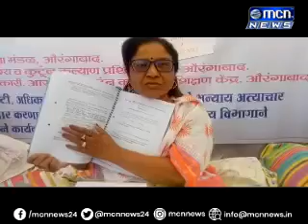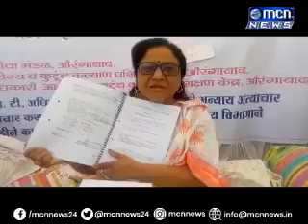MCN Urdu News Aurangabad 13 March 2019